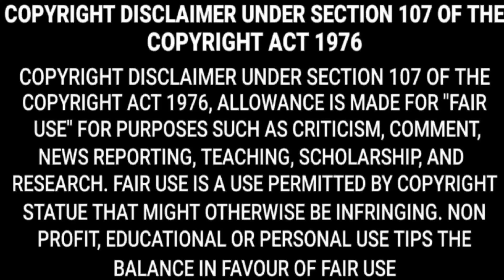VAKEEL SAAB NIVETHA THOMAS HEART ❤️ TOUCHING EMOTIONAL RINGTONE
U ALL NEED IS ONLY ONE CHANNEL AND THAT IS THIS U R ARE AT RIGHT PLACE ALL INDIA TOP BGMS AND RINGTONES WILL ARRIVE HERE ONLY ONE THING U TO DO IS JUST SUBSCRIBE HIT BELL ICON TO THIS CHANNEL FOR NEW UPDATES STAY SAFE TAKE CARE ENJOY U R LIFE